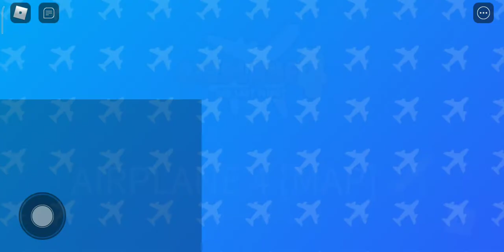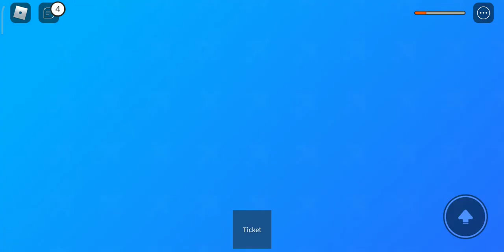my fast video 😜 please like and subscribe 🙏 I dead in the game 😔 but I will make a new video 😜☺️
how can communicate aney things 🙂